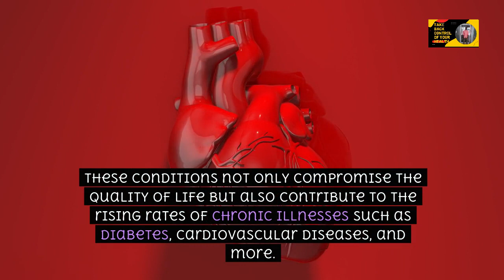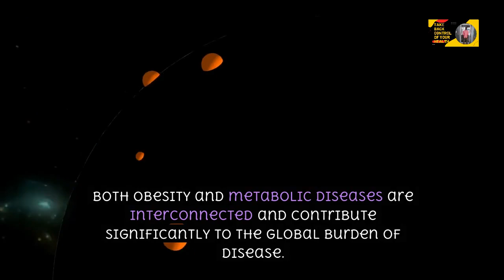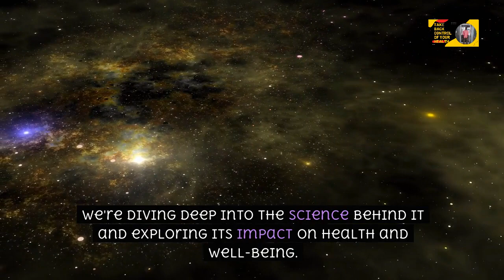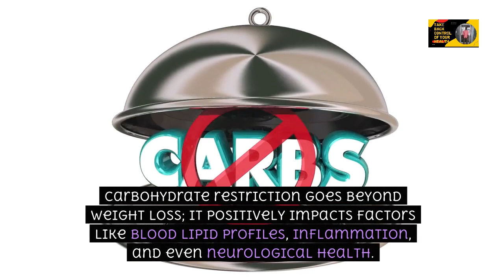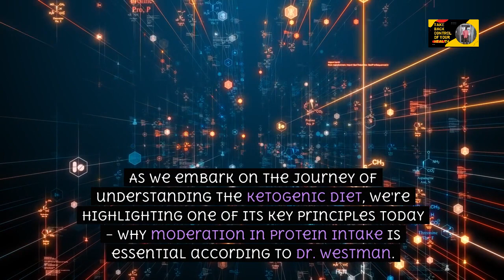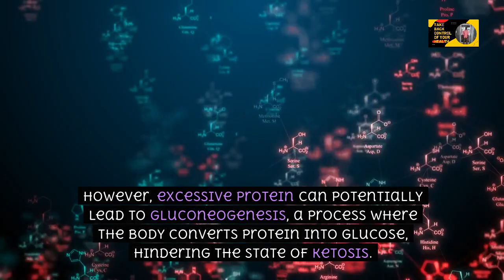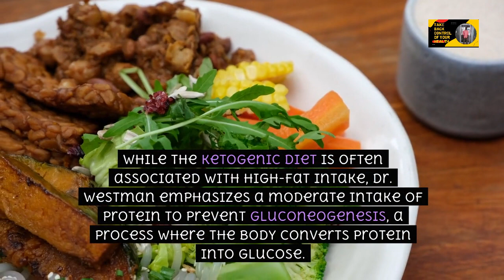Beating Obesity and Metabolic Disease: The Keto Approach with Dr. Eric Westman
Today we have a fascinating topic lined up – the importance of carbohydrate restriction in Dr. Eric Westman's Keto Approach. We're diving deep into the science behind it and exploring its impact on health and well-being.